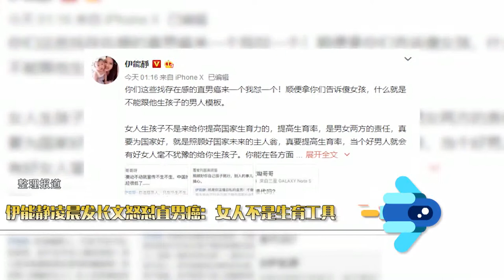伊能靜凌晨發長文獲贊！怒懟直男癌：女人不是生育工具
6月11日凌晨，伊能靜在自己微博發長文怒懟“直男癌”。她寫道：“女人生孩子不是來給你提高國家生育力的，提高生育率，是男女兩方的責任，你能在各方面好好愛她愛孩子，她就有勇氣繼續生，要提高生育率，麻煩提高你做男人的品質！”并表示：“最后這個直男癌！女人不是來給你家生孩子的道具！女人是愛上你了才來跟你有愛的結晶。”“女性不是工具！生兒育女是雙方的責任！要想國家未來好，你當個有責任、有愛心能教養出善良有品格的孩子的父親，如果都是好孩子好家庭，國家一定會好！”網友紛紛表示：“絕對支援！！直男癌太可怕了！”“靜姐不要搭理他們，這種人太多了！”“三觀超正的伊能靜姐姐！”